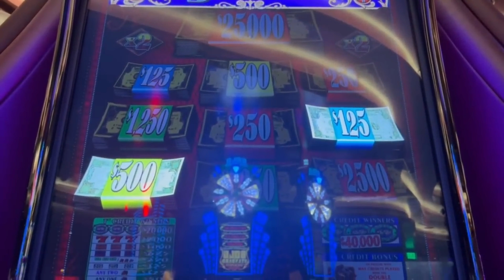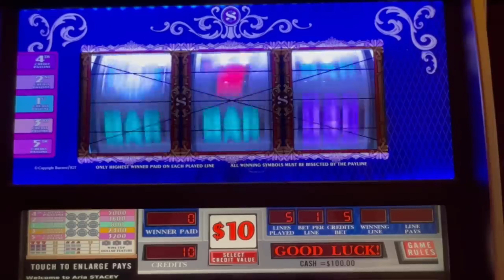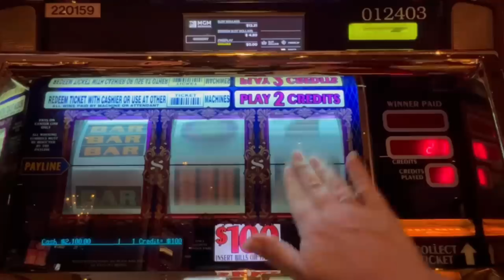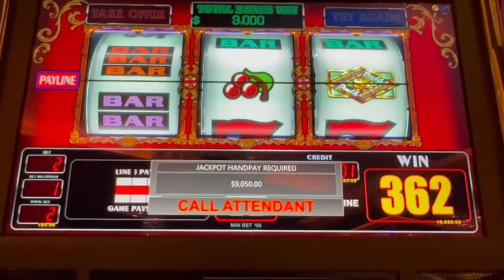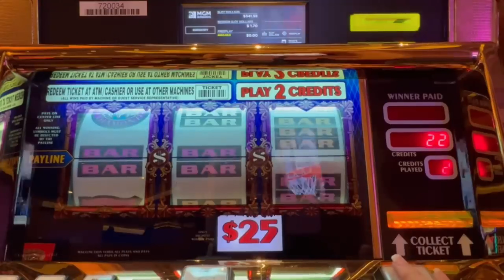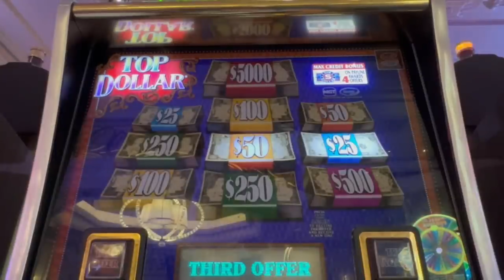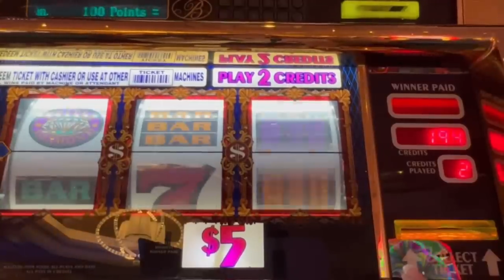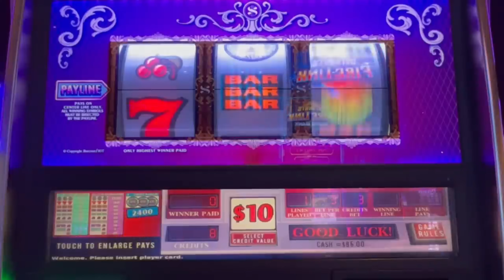Non-stop Top Dollar Slot Action! The Good, The Bad, And The Jackpots!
Hi Slot Friends! You know that we love Top Dollar Slots 3 Reel, 5 Reel, 9 Line. old school & new versions as well! Today I pulled some clips from some of our best and worst slot sessions on Top Dollar Slots from Las Vegas Casinos! All high limit play. Aria, MGM, Manalay Bay casinos and more!

👉Would you like to have some fun from home?  to register or text JACKPOT to 55444!

Together with my husband, Greg (AKA The Pinball Wizard) we take you along on our exciting journeys through casinos across the country, where we share our gambling adventures with you. Whether you're a seasoned gambler or just here for the fun of it, our videos are packed with entertainment, tips, and big wins. Join us as we explore the vibrant casino scene and bring the excitement right to your screen!

Win at slots. How to play slots. Slot machine jackpots. Live slot play. Casinos. Tips and tricks. Free. Better your luck. Better your chances. Massive win. Hand pay. Best slots. Myths. True or false. How to win. Gambling. Betting. Best play. Top dollar. Pinball. Double diamond. IGT. Aristocrat. Konami. Bally. Las Vegas. Games. Huge win. new slots. Old slots. Fun. Travel. Vacation. Budgeting.  how to win at slots. how to get a jackpot. how slot machines work. winning at slots. secrets to slots. slot expert. gambling help. win at the casino. how do I win. contests. lottery. bingo. dragon cash. money. playing slots. online slots. best jackpot odds. slots with the highest odds of winning. Picking the best jackpot slot machine. how to win a slot jackpot. best slot machines to play. jackpot odds on slots. Slots with highest odds. slots with highest return. RTP. Best days to play slots. Best times to play slots. Slot location on floor. When to move slot machines. How slot odds are determined. best times to hit a jackpot. how to hit a jackpot at the casino. Biggest jackpots at casinos. High limit slots. Loose slots. Tight slots.